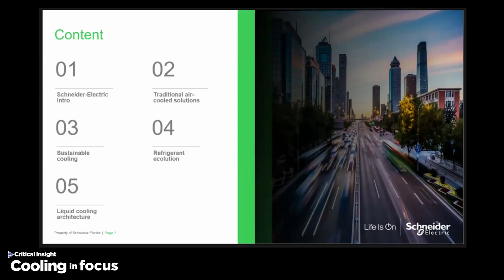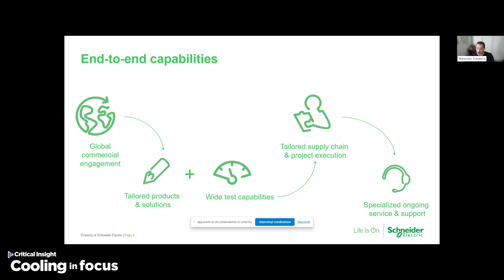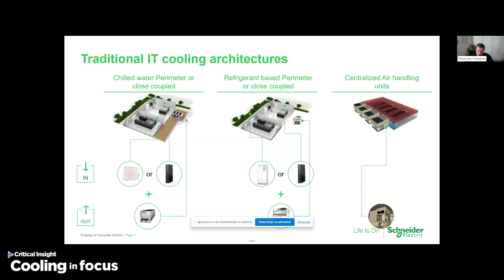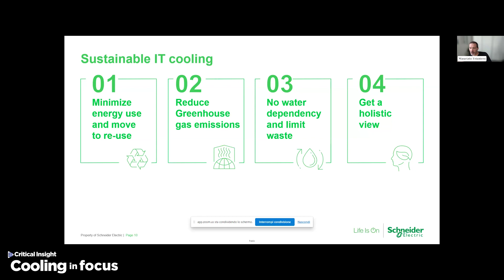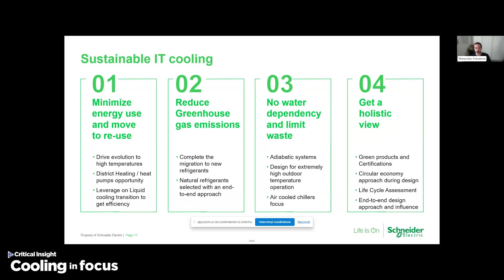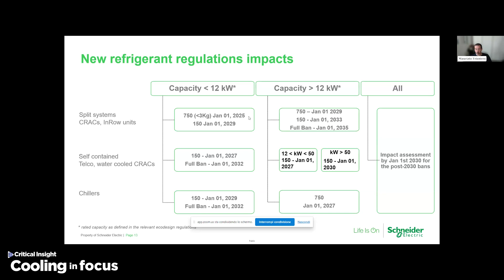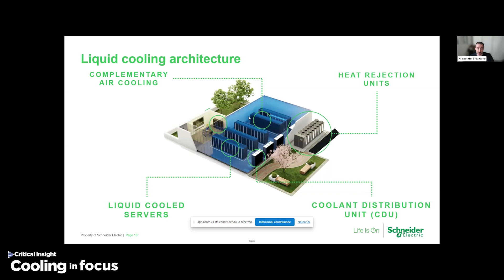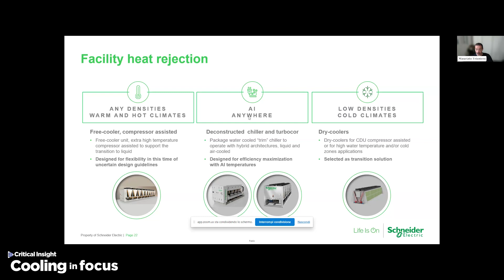Cooling from A to Z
A session exploring the pros and cons of the cooling systems and technologies currently available and their best application.